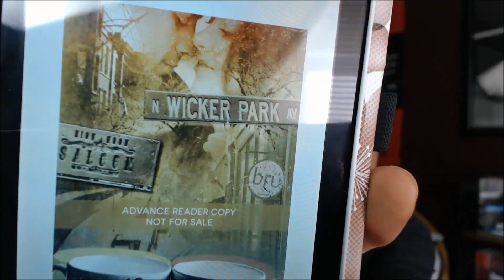|Spoiler-Free Review| "The Real" by Kate Stewart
Amazon US
Amazon CA
Amazon UK
Amazon AU